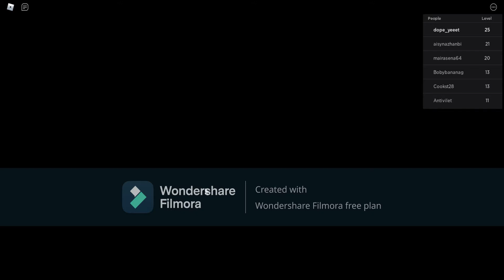Escaping jungle of doom obby!!!